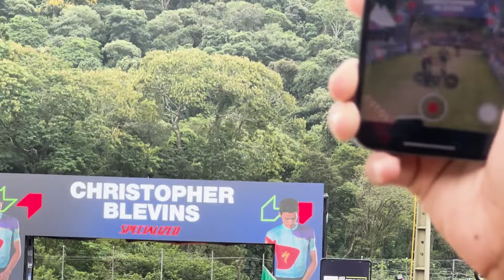Copa do mundo XCO Elite em Mairiporã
Domingo na copa do mundo de XCO em Mairiporã!

Em 2024 faça o seu melhor: treine seu corpo, controle seu peso e previna doenças do coração!
Pedalar é o melhor cardio que existe! Vamos juntos!!!

Está no jogo do controle do peso ou quer emagrecer?
Conheça o Programa Emagrecer de Bike -Mais fôlego e um novo corpo em 6 semanas

Está no jogo de evoluir ao máximo? Curte aprender ciência do exercício e fisiologia de uma forma prática e facilitada? Você é daqueles atletas que querem aprender TUDO, mas não sabem ler um artigo científico?
Conheça Eleve sua Performance - Conhecimento que muda seu jogo em 8 semanas

O Segredos do MTB tem a missão de te ajudar a pedalar melhor e também mostrar novidades do mercado da bike e dos eventos em todo Brasil.